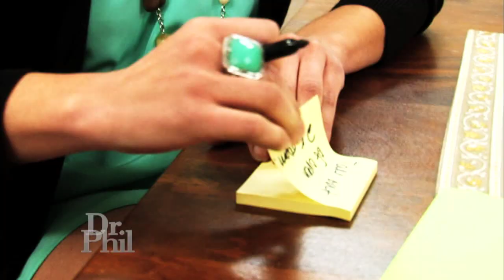Shaklee's Roger Barnett Talks Tips for Supporting Brain Health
We've all misplaced our car keys or forgotten to pick up milk on the way home, but Amanda says she takes the term "brain freeze" to a whole new level. Roger Barnett, Chairman and CEO of the health and wellness company Shaklee, shares tips for supporting overall brain health.